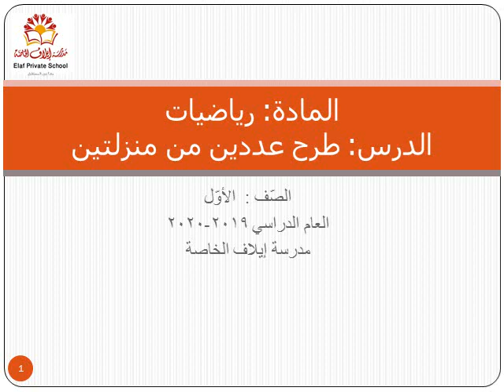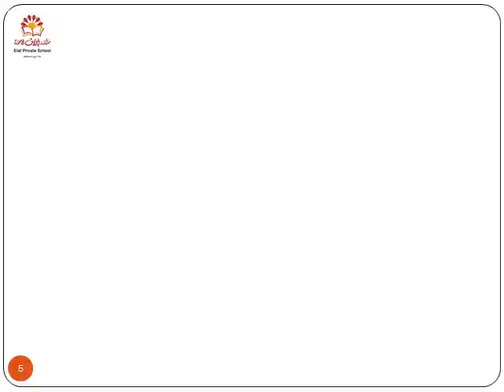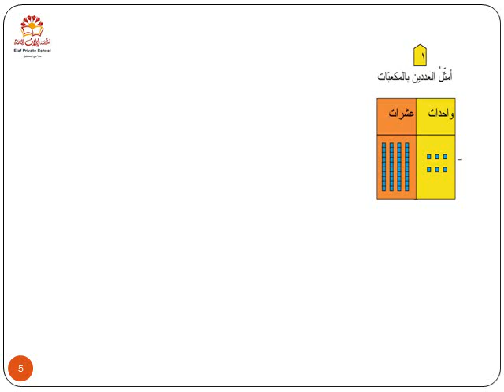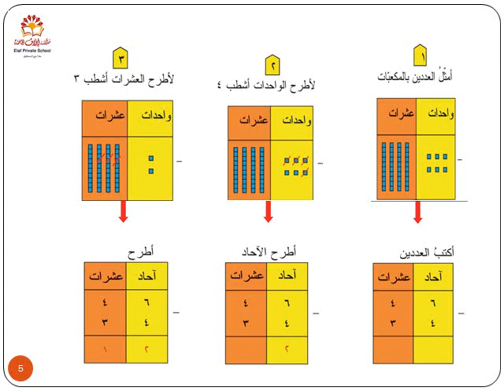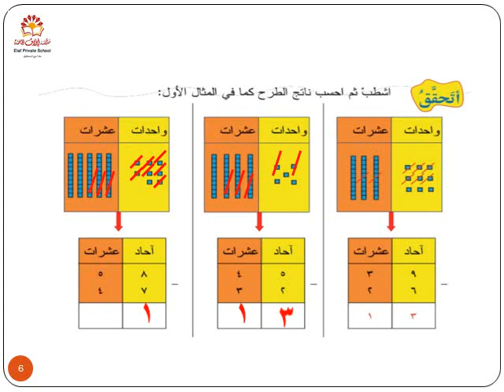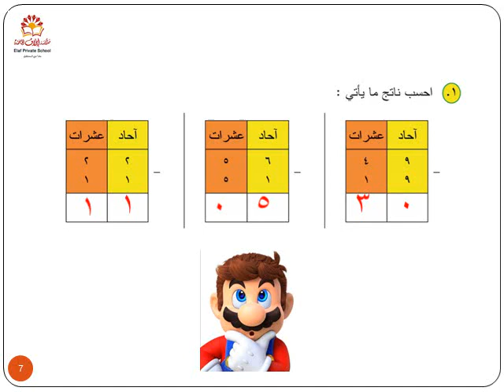رياضيات : طرح عددين من منزلتين -الصف الأول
رياضيات : طرح عددين من منزلتين
الصف الأول
مدرسة إيلاف الخاصة
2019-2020